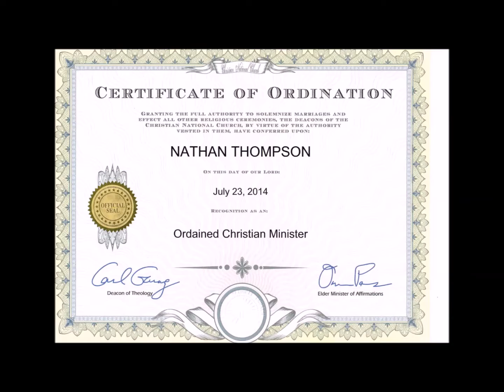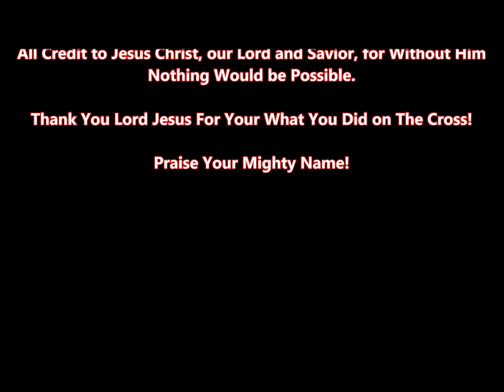Prayer of Forgiveness & Inner-Healing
Please Help us Cover the Cost of this Ministry By Obtaining our 120 Page Deliverance Manual:

We appreciate your support and we thank you in advance for it!

To request a one on one interview with Pastor Nate please complete the sort form

To receive healing prayer through our online prayer room go to the following link and download the zoom software to your desktop.